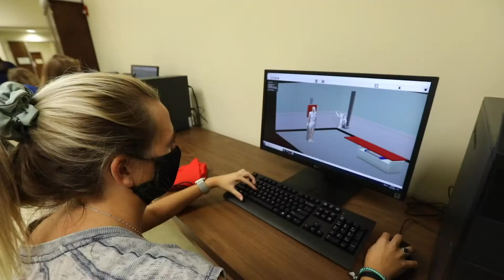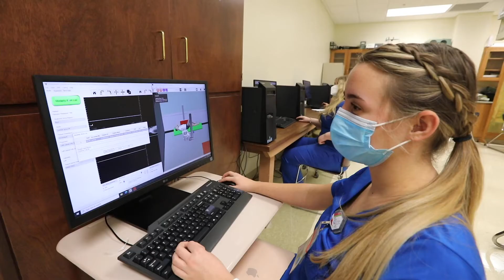USA Dept. of Radiologic Sciences Virtual Tour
Take a virtual tour of the Department of Radiologic Sciences at the University of South Alabama Pat Capps Covey College of Allied Health Professions.